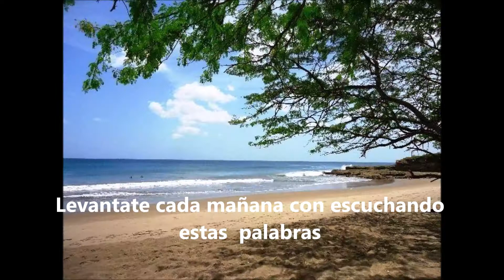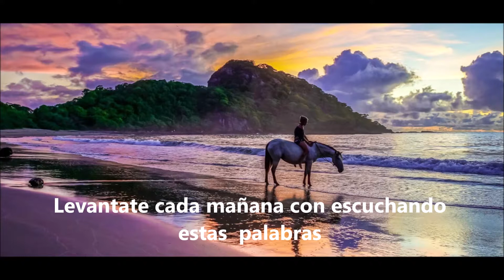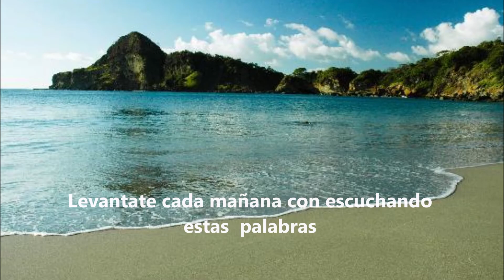Palabras de mañana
Hay días que necesitamos las verdaderas palabras para levantarnos el animo y seguir. Aquí te comparto una de tantas. Esperando que despierte al gigante que llevas dentro